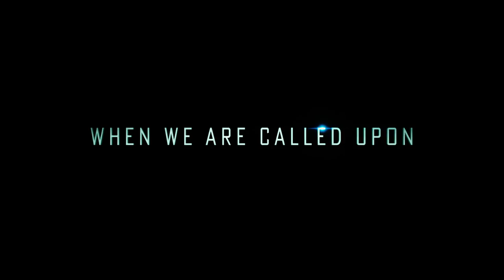TRANSFORMERS 5 The Last Knight Official Trailer # 3 (2017) Action Blockbuster Movie HD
TRANSFORMERS 5 Trailer (2017) Action Blockbuster Movie HD